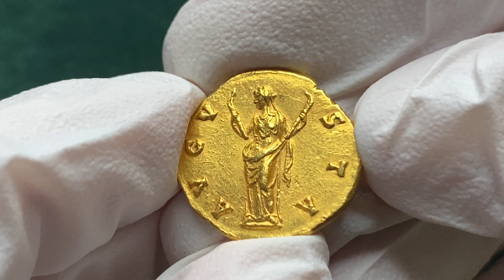A15, Cesarstwo Rzymskie, Faustyna I 138-141, aureus pośmiertny, Rzym